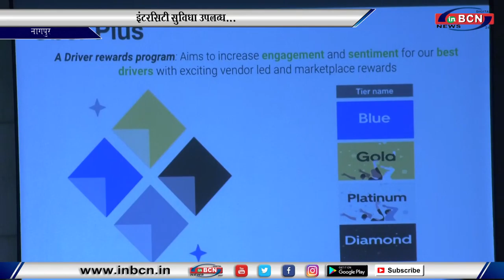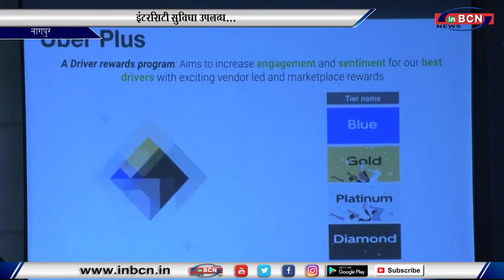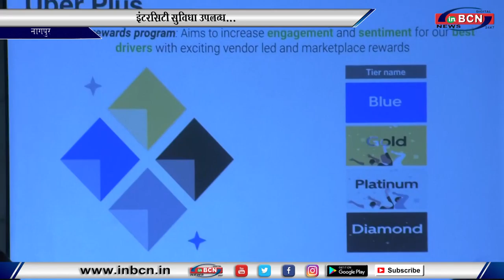इंटरसिटी सुविधा उपलब्ध...